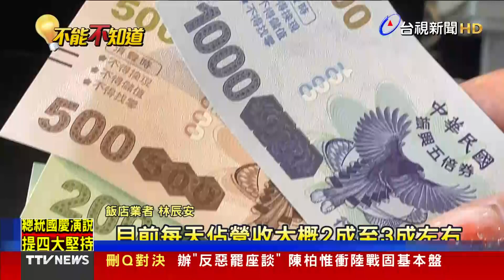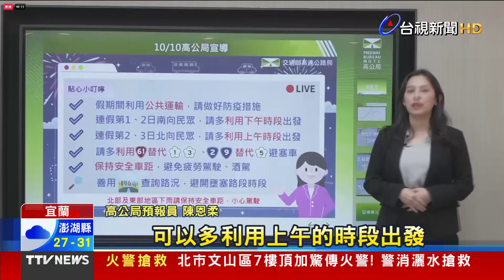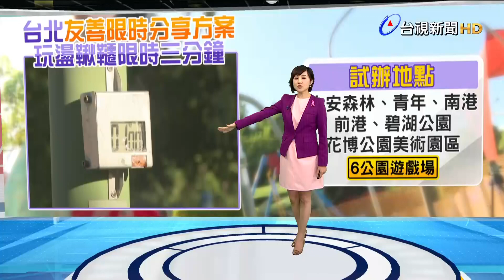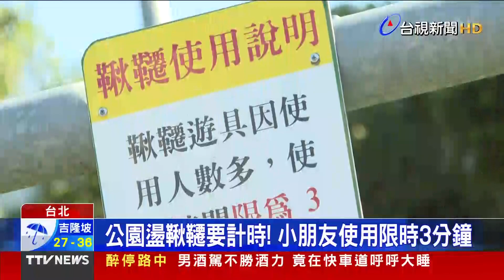五倍券效應！花蓮樂園人多 日月潭飯店幾客滿【發燒話題】-20211010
(00:00)國慶+五倍券 花蓮、南投人潮多、日月潭飯店客滿
(02:00)好天氣！ 台南國華街人潮回流 遊客多5成
(04:12)週日15時起雪隧前塞車 一度堵三公里
(06:11)公園盪鞦韆要計時！ 小朋友使用限時3分鐘